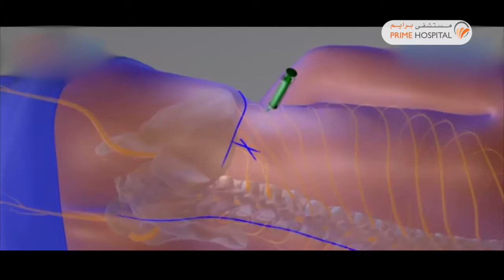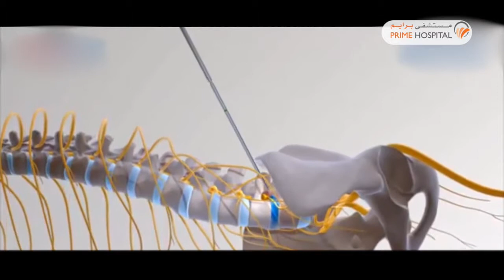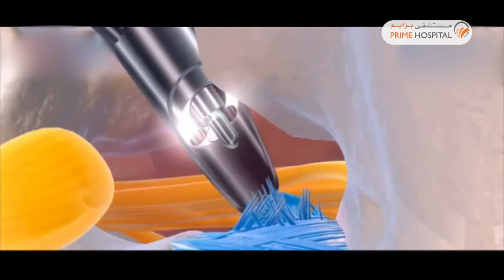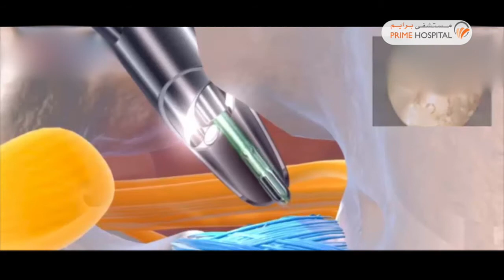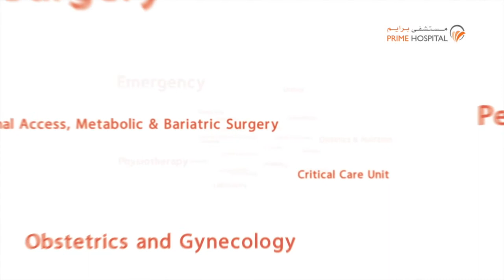Prime Hospital - Treatment of Herniated disc